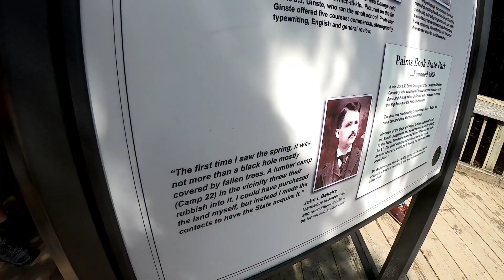Spring (Manantial) Manantial Kitchitikipi nombre nativo